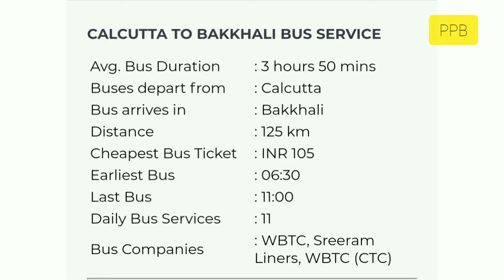Bakkhali tour In One Day 2021 ||‌ একদিনের বকখালি ভ্রমণ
Welcome to Pinky's Pandora Box 🤗🤗

  Today i am going to share a travel vlog..One day tour at Bakkhali in low budget

🔶Train fair : 25/-

🔶Bus Fair from Esplanade to Bakkhali  : 100-150/-

🔶Bus Fair from Namkhana to Bakkhali : 28/-

🔶Hotel Room charge : Starting from 400/-

🔶Toto fair for sightseeing : 200/- ( 3 people's)

♦️ Henry Island

♦️Fresergunge / Benfish / Fishing harbour

♦️Fresergunge sea beach

Bye 👋